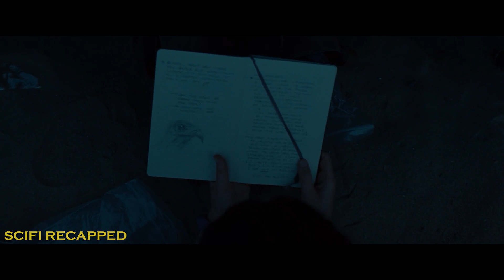Kids Turn Into Adults In Less Than A Day At This Beach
A vacationing family discovers that the secluded beach where they're relaxing for a few hours is somehow causing them to age rapidly, reducing their entire lives into a single day.